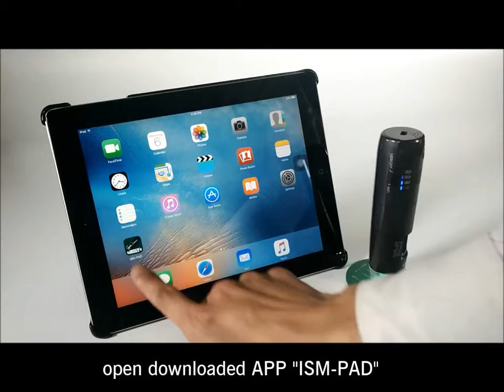ISM WF200 Basic Operation